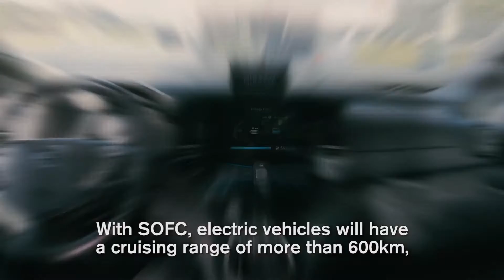Nissan unveils world's first Solid Oxide Fuel Cell vehicle